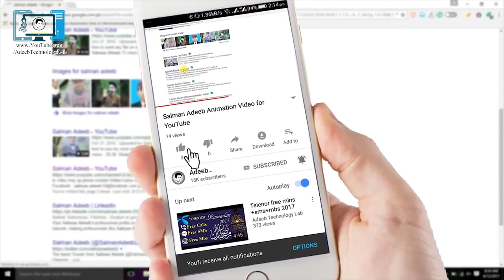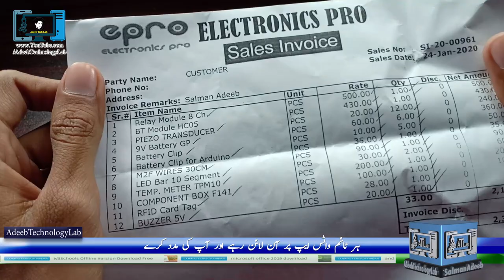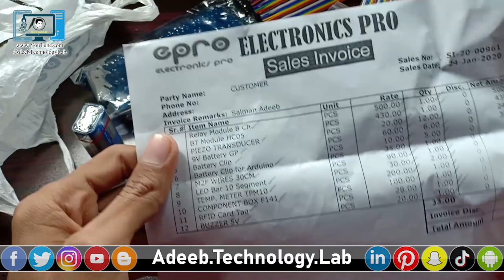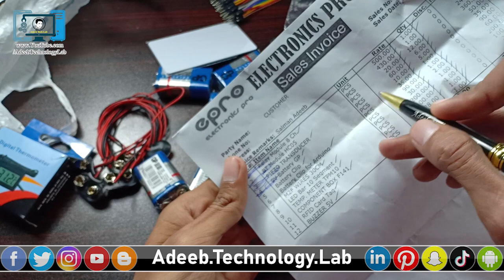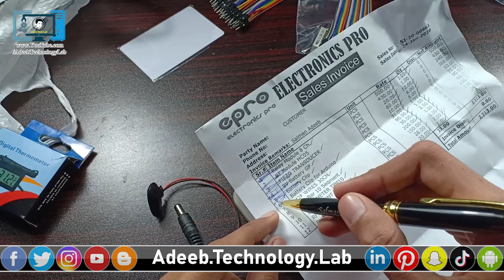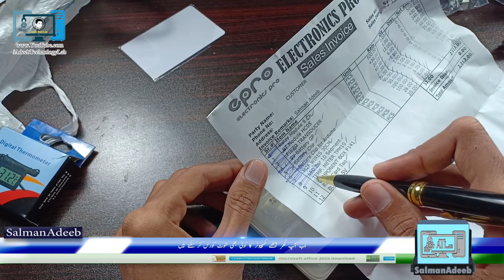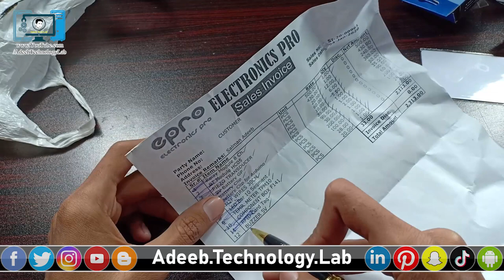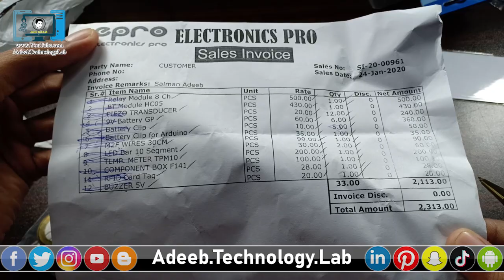🔴how to buy electronic components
⇀⇀⇀⇀⇀Video-Description↼↼↼↼↼

⇘⇘⇘⇘⇘⇘⇘⇘⇘_/LINKS\_⇙⇙⇙⇙⇙⇙⇙⇙

                 Watching Videos

buy electronic components
electronic components
electronics components
where to buy electronic components
arduino uno
how to
electronic components wholesale
electronic components market
electronic market in delhi
bhagirath pleas delhi